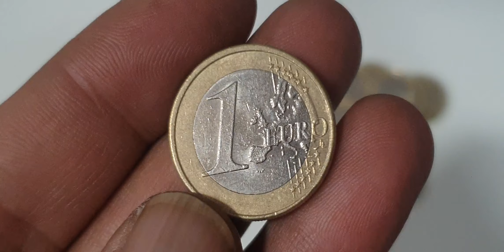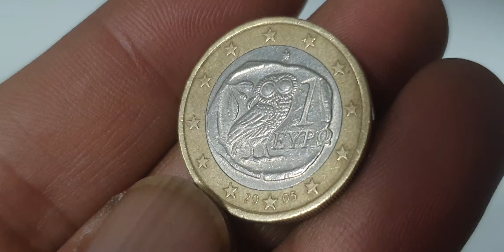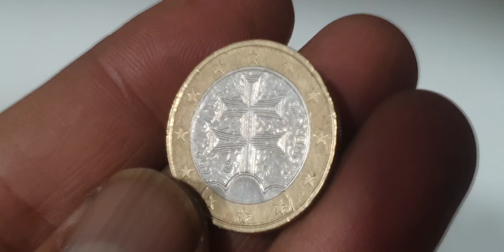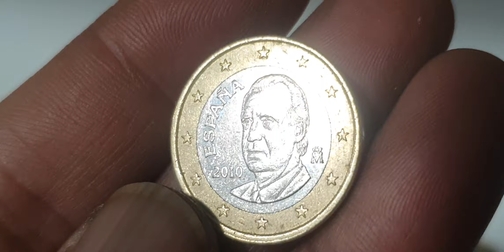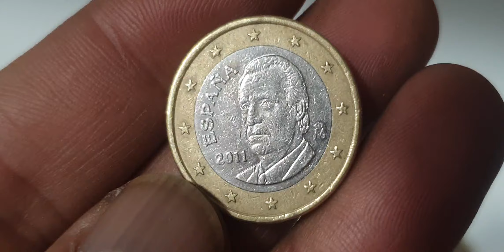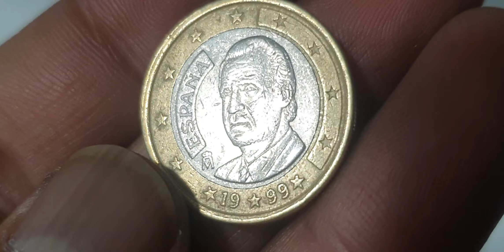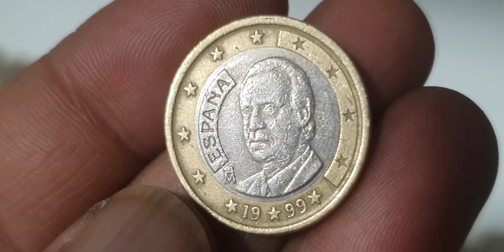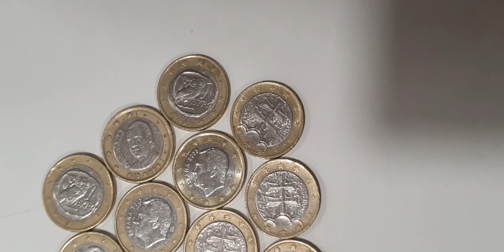Top Mix 1€ Euro Coins Collection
Top Mix 1€ Euro Coins Collection youtube coins coinmuseum coinmaster rare rarecoin coin_exhibition coinbase coinrollhunting rarebundle coin rarecoins coinmarketcap rarecollection rara #@rjshanimobile.discoverthee5093

Europe
1 euro collection

Super mix 1 euro coins collection from european many countries.some coins are rare and worth a small money.

1 euro greece1 euro slovakia1 euro spaingreek coinsspain coinsslovakia coinseurope coinserror coinsrare coinscoins worth moneyultra rare coinsdefect coinserror coins worth moneyrare coins worth moneymint error coinserror coins to look forrare euro coinsmodern coins worth moneynewer coins worth moneyeuro coins worth moneyrare euro coins worth moneyvaluable coinsmost valuable coins